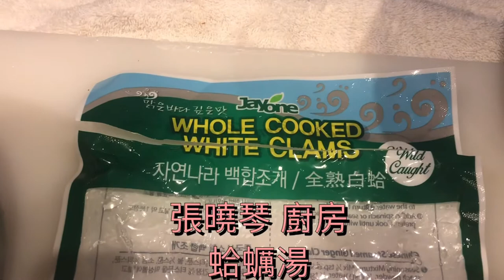蛤蠣湯 Clam Soup